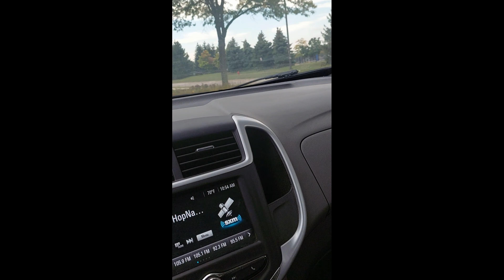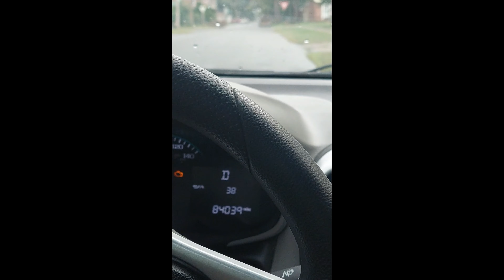Go see the Doctor Part 2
I went to my doctor's appointment as a follow up to my previous exam.